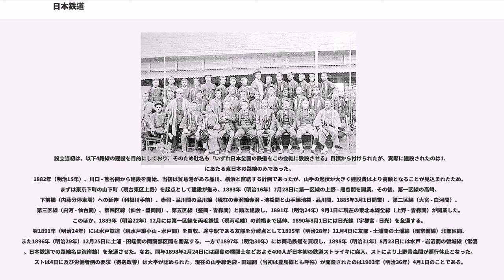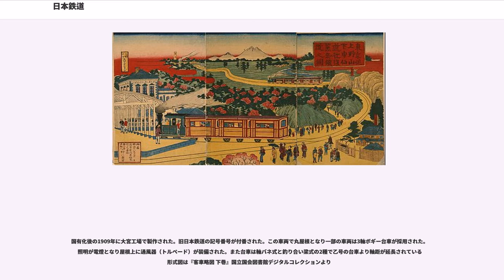日本鉄道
日本鉄道（にっぽんてつどう）は、日本初の私鉄であり、現在の東北本線や高崎線、常磐線など、東日本の東日本旅客鉄道（JR東日本）の路線の多くを建設・運営していた会社である。

1872年5月、高島嘉右衛門は東京から青森に至り北海道開拓を支える鉄道の建設を政府に建言、却下されるも、高島は政府要人の岩倉具視を説き、鍋島直大、蜂須賀茂韶をして明治天皇および当時の政府に『華族と士族が家財をもって会社を建て、東京と青森あるいは東京と越後新潟に鉄路を敷き蒸気機関車を走らせることを補す』ことを建言させた。こうした経緯を経た1881年8月1日、岩倉具視をはじめとする華族などが参加して私立鉄道会社「日本鉄道」の創立が決定し、同年11月11日、設立特許条約書が下付され、初代社長に吉井友実を選出して会社が設立された。

もともと政府では井上勝をはじめとして、鉄道は国が敷設して国が保有すべきであるという意見が強かったが、西南戦争の出費などで財政が窮乏してしまったこともあり、民間資本を取り入れて鉄道を敷設することになった。

政府の事業として計画された中山道沿いの鉄道区間のうち、東京 - 高崎間の測量が開始されたが、前述のような理由による財政難から工事は着工されなかった。これに対して、民間資金による鉄道の早期開業を求める動きがあり、日本鉄道の設立に結実した。

設立当初は、以下4路線の建設を目的にしており、そのため社名も「いずれ日本全国の鉄道をこの会社に敷設させる」目標から付けられたが、実際に建設されたのは1.にあたる東日本の路線のみであった。
1882年（明治15年）、川口 - 熊谷間から建設を開始、当初は貿易港がある品川、横浜と直結する計画であったが、山手の起伏が大きく建設費はより高額となることが見込まれたため、まずは東京下町の山下町（現台東区上野）を起点として建設が進み、1883年（明治16年）7月28日に第一区線の上野 - 熊谷間を開業、その後、第一区線の高崎、下前橋（内藤分停車場）への延伸（利根川手前）、赤羽 - 品川間の品川線（現在の赤羽線赤羽 - 池袋間と山手線池袋 - 品川間、1885年3月1日開業）、第二区線（大宮 - 白河間）、第三区線（白河 - 仙台間）、第四区線（仙台 - 盛岡間）、第五区線（盛岡 - 青森間）と順次建設し、1891年（明治24年）9月1日に現在の東北本線全線（上野 - 青森間）が開業した。このほか、1889年（明治22年）12月には第一区線を両毛鉄道（現両毛線）の前橋まで延伸、1890年8月1日には日光線（宇都宮 - 日光）を全通する。翌1891年（明治24年）には水戸鉄道（現水戸線小山 - 水戸間）を買収、途中駅である友部を分岐点として1895年（明治28年）11月4日に友部 - 土浦間の土浦線（現常磐線）北部区間、また1896年（明治29年）12月25日に土浦 - 田端間の同南部区間を開業する。一方で1897年（明治30年）には両毛鉄道を買収し、1898年（明治31年）8月23日には水戸 - 岩沼間の磐城線（常磐線、日本鉄道での路線名は海岸線）を全通させた。なお、同年1898年2月24日には福島の機関士などおよそ400人が日本初の鉄道ストライキに突入、ストにより上野青森間が運行休止となった。ストは4日に及び労働者側の要求（待遇改善）は大半が認められた。現在の山手線池袋 - 田端間（当初は豊島線とも呼称）が開設されたのは1903年（明治36年）4月1日のことである。

形式的には私鉄ではあったが、路線の建設や運営には政府及び官設鉄道が関わっており、建設路線の決定も国策的要素が優先されたり、国有地の無償貸与、建設国営など、実質上は「半官半民」の会社であった。それに関して以下のような隠喩事例がある。
特に仙台駅以北の鉄道建設に当たっては、人口密度が低いことから開業後も十分な利益を挙げることが難しいとの理由で、国は建設中の資金利子 (8 %) を肩代わりして負担したり、官有地を無償で同鉄道に払い下げるなどの優遇措置を採っている。

以後、これに触発されるような形で山陽鉄道・九州鉄道・北海道炭礦鉄道などの新たな私鉄会社が続々と日本各地で創設され、日本の鉄道はその多くが私財で建設されることになる。

1906年（明治39年）公布の鉄道国有法により、同年11月1日に国有化された。前年の規模は機関車356輌、客車847輌、貨車5731輌、路線長860 M35C...